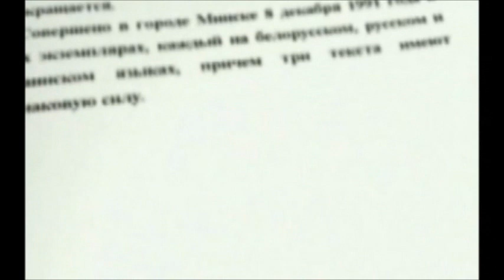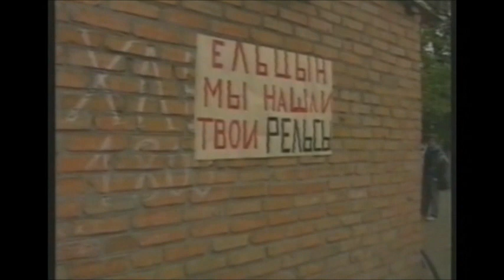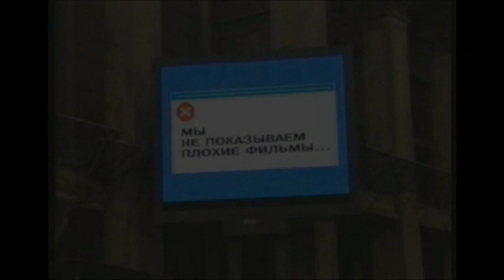Русская карта - Прекрасное далеко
The biggest fall...